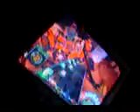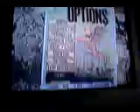(360) Gh3 Through The Fire and The Flames 5x Hyperspeed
Thanks Nothinbutrock for the amazing video... and his amazing vocal work

Meaning I KNOW it's bad (but still not as bad as my Free Bird run).  Also I know it starts after the intro but it woulden't have been on tape if he didn't decide to pull out a camera.